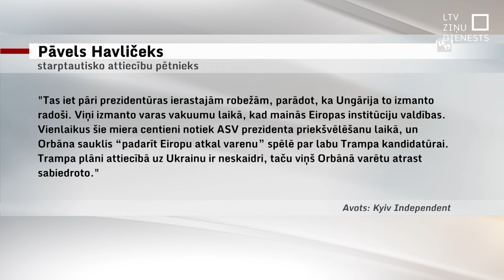Orbāns vizītē Maskavā ticies ar Putinu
Vien dažas dienas pēc viesošanās Kijivā Ungārijas premjerministrs Viktors Orbāns Maskavā ticies  ar Vladimiru Putinu. Orbāna pirmā vizīte Maskavā kopš kara sākuma un kā Eiropas Savienības prezidētājvalsts līderim blokā tiek asi kritizēta. Vairāki Eiropas valstu vadītāji, arī Latvijas premjerministre, tikšanos sauc par nepieņemamu un uzskata, ka tā grauj Ukrainas miera centienus.